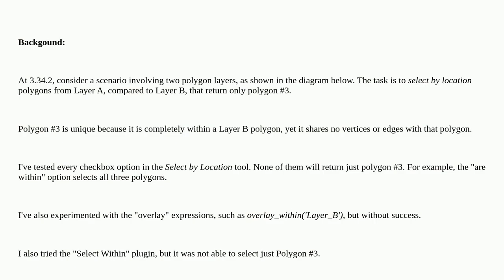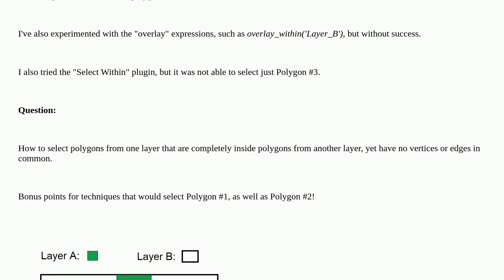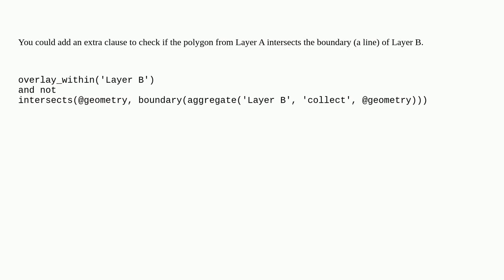Gis: How to select polygons from one layer that are completely inside polygons from another layer...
How to select polygons from one layer that are completely inside polygons from another layer, yet have no vertices or edges in common?

A special thanks goes out to the community

  qgis select-by-location